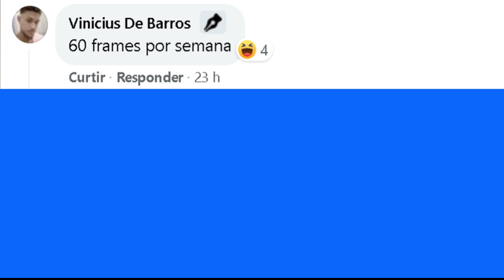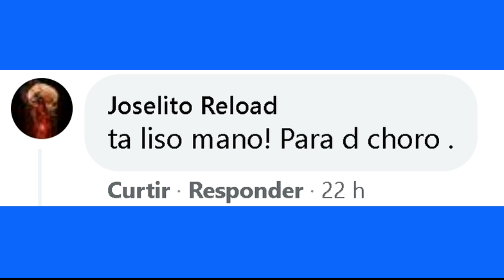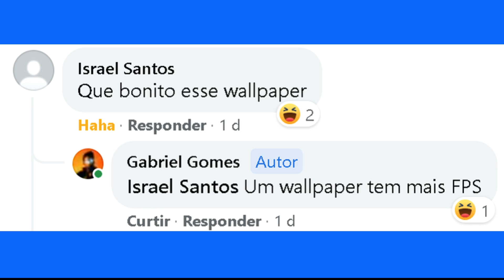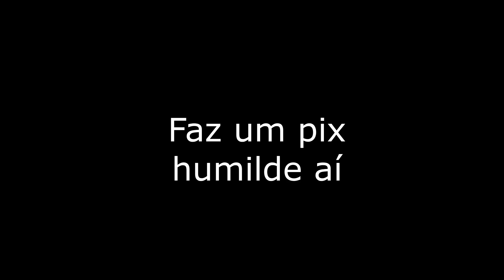Jogando God of War com 4GB de RAM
Nesse vídeo eu vou tentar rodar o jogo God of War (2018), no meu PC... Meus amigos, ele tem 4GB de RAM. Será que vai dar certo? Confira!
Faz um PIX aí: 7d68fdd3-06b3-4d07-b1fe-20ba8b8d89b8